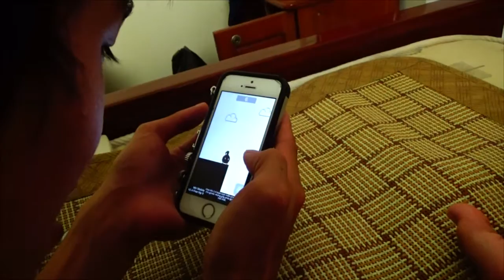Cái trò này dễ gây kích động bạo lực xóm giềng @@!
Ai muốn tham gia team thì đăng ký nhé ^^
                       360hot.vn.media Channel